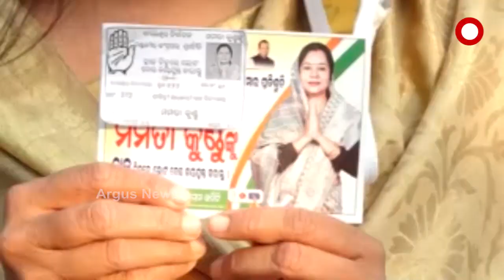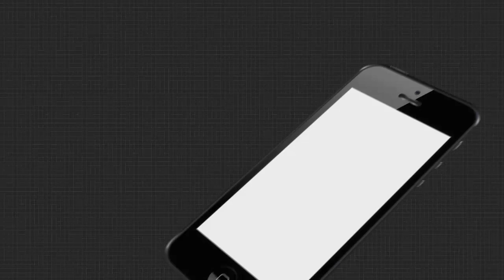ଶେଷ ହୋଇଛି ବାଲେଶ୍ବର ସଦର ଓ ତିର୍ତ୍ତୋଲ ଉପନିର୍ବାଚନ ଭୋଟ୍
ଶେଷ ହୋଇଛି ବାଲେଶ୍ବର ସଦର ଓ ତିର୍ତ୍ତୋଲ ଉପନିର୍ବାଚନ ଭୋଟ୍ । କୋରୋନା କାଳରେ ଇଏ ରାଜ୍ୟରେ ପ୍ରଥମ ନିର୍ବାଚନ । କୋଭିଡ୍ କଟକଣା ଭିତରେ ମତଦାନ ଭୋଟରଙ୍କ ପାଇଁ ଥିଲା ନୂଆ ଅନୁଭୂତି । କାଁ ଭାଁ ଅଭିଯୋଗକୁ ଛାଡ଼ିଦେଲେ ଦୁଇ ନିର୍ବାଚନ ମଣ୍ଡଳୀରେ ଭୋଗଗ୍ରହଣ ଶାନ୍ତିପୂର୍ଣ୍ଣ ରହିଛି ...
ଅଧିକ ଖବର ପାଇଁ ଡ଼ାଉନଲୋଡ କରନ୍ତୁ “Argus News” ଆପ୍